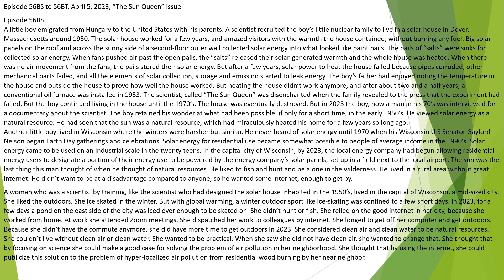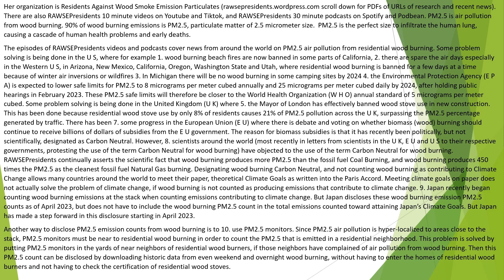Episode 56BS The Sun Queen 1 of 2